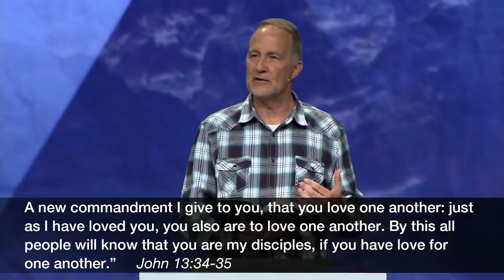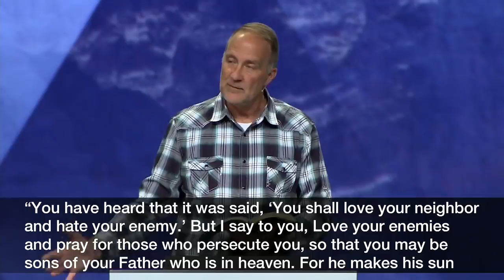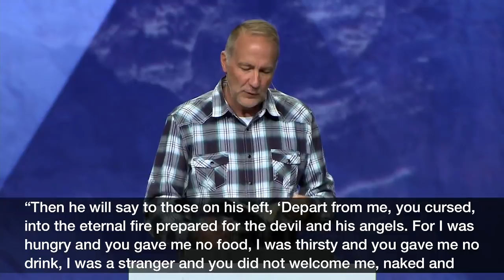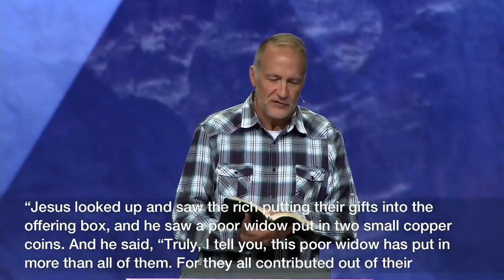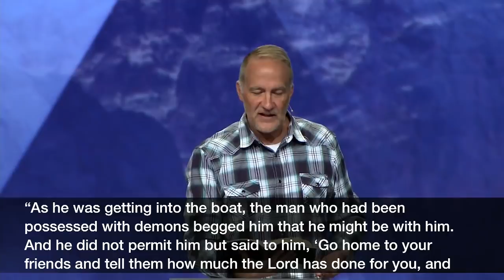Only Jesus Can, Part 2 | Pastor Dave Stone, June 8-9, 2019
Jesus’ life of love changed the course of history forever. Join us in John 13:34, 35 as we discover who Jesus wants us to love.